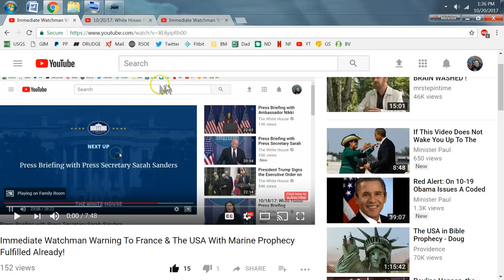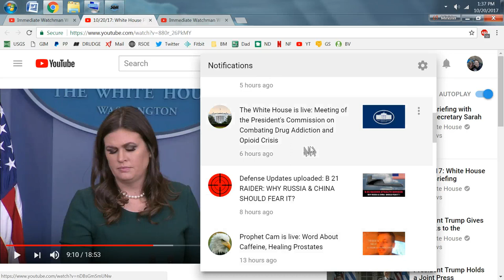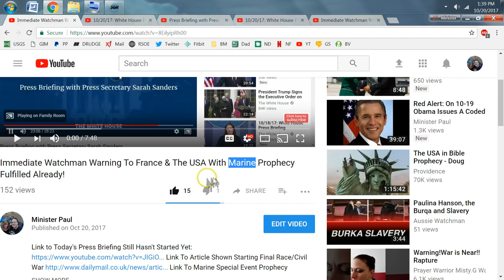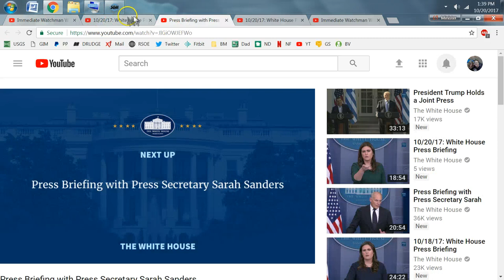10-21-17 White House Press Briefing: Conspiracy? Unbelievable!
FALSE FLAG COMING QUICKLY!!! Did You Catch The Question On Today's Executive Order? Now there is a "Transcript" of the phone call to the Gold Star Widow? (Finished Watching Presser) And What Is Going On In Niger we will probably never know looks like they are ALL lying now on both sides!